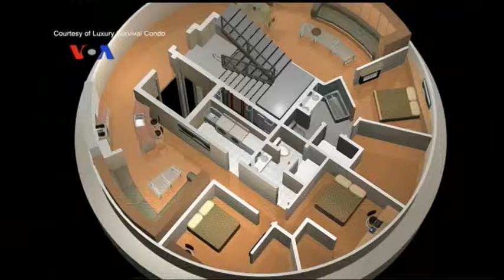Survival Condo, Hunian Mewah Paling Aman Di Dunia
Sekelompok pembangun mendirikan kompleks kondominium mewah berkonsep tahan serangan terorisme maupun bencana alam. Selengkapnya ikuti Laporan Reporter VOA Ariadne Budianto dari Washington DC berikut ini.